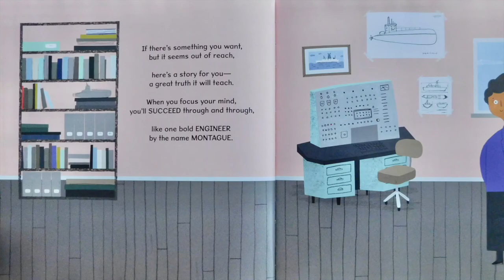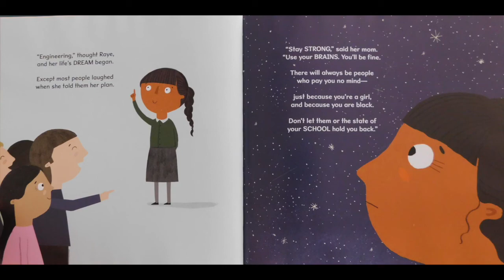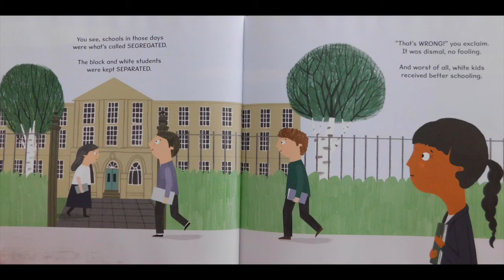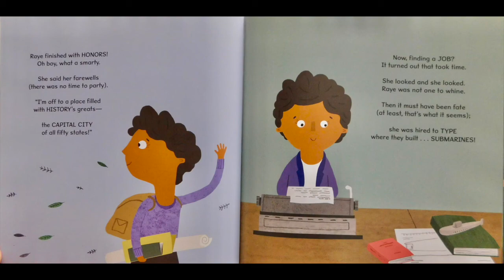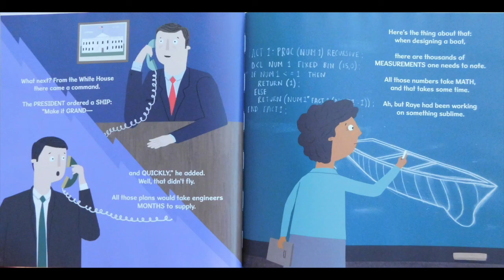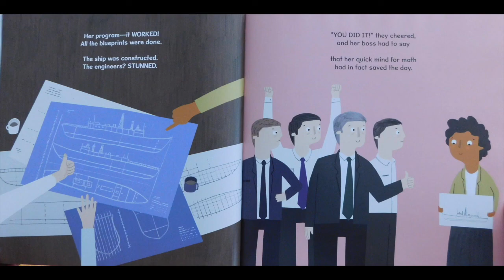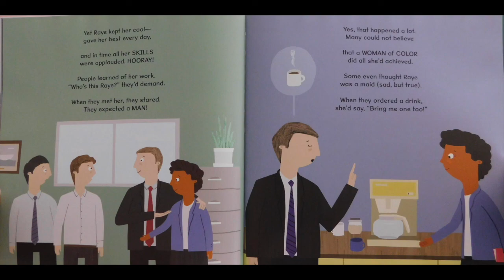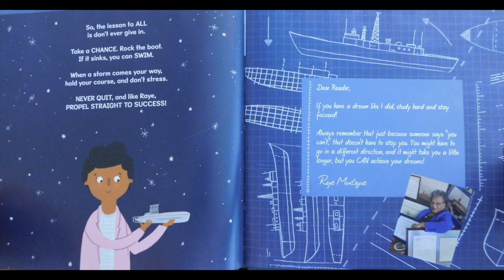The Girl With The Mind For Math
Would you like to donate a book to be read on this channel?
Visit the Amazon Wish List: Kids Books With Pictures at this

Today’s book: The Girl With A Mind for Math

Book Summary: Meet Raye Montague—the hidden mastermind who made waves in the U.S. Navy! After touring a German submarine in the early 1940s, young Raye set her sights on becoming an engineer.

Author: Julia Finley Mosca
Text Copyright: 2018 Julia Finley Mosca

Illustrator: Daniel Rieley
Illustrations Copyright: 2018 Daniel Rieley

Publisher: The Innovation Press
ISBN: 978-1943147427